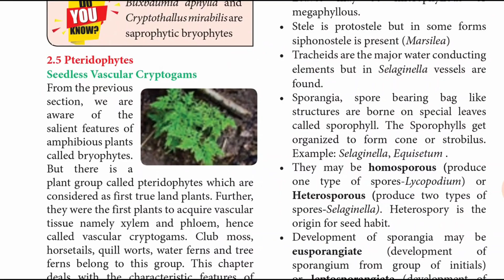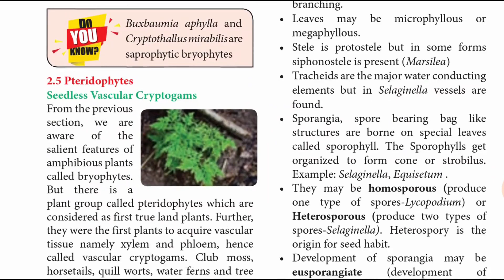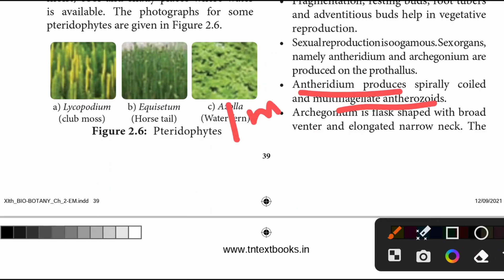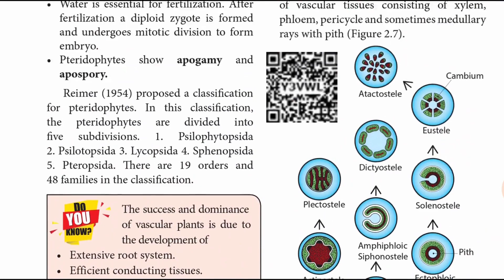11th botany unit 2 Plant kingdom book inside questions